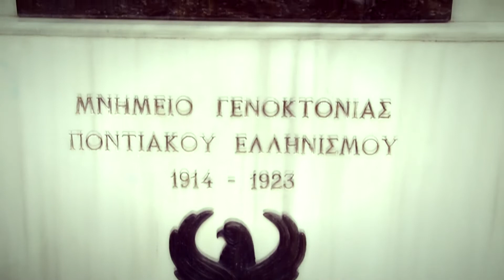The Halkidiki Project:Sonia Village Resort#Gerakini !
Sonia Village is located in Gerakini in the heart of Halkidiki, just 55 km from Thessaloniki airport. It is a modern resort of 140 fully equipped rooms and apartments.
Its privileged location allows the visitor to explore the endless beaches with crystal waters of the two beautiful peninsulas, Kassandra and Sithonia.
The blue/white bungalows are scattered among beautiful gardens, in front of a secluded beach.

The fully equipped rooms, studios and apartments with unique view over the bay of Toroneous, along with a clean environment, excellent cuisine, courteous and highly trained staff and through continuous quality upgrade of its services, it promises in each guest the true experience of Greek hospitality. Rewarded for the energy upgrade of its facilities, with the first European award “RELACS 2013” for Green energy in tourism.

Live it in ACTION IN GREECE !.